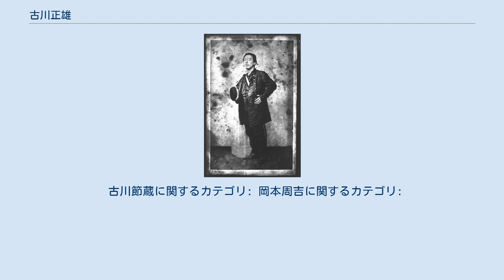古川正雄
古川 正雄（ふるかわ まさお、1837年4月8日（天保8年3月4日） - 1877年（明治10年）4月2日）は明治時代の日本の教育者。
福澤諭吉の弟子として、日本の近代教育の礎を築いた教育者の一人。
慶應義塾初代塾長。
また幕末には軍艦頭並として95名を引き連れ榎本軍に加わり戊辰戦争を戦った。
旧名を古川節蔵、岡本節蔵、岡本周吉といい、岡本博卿の筆名でも知られる。
 広島県西中国山地に奥深い山県郡川小田村生まれ。
庄屋の三男に生まれ青年期に医学を志し、広島に出て広島城下で漢学を学ぶ。
 1856年（安政3年）、19歳の時、大阪に出て、当時日本中の秀才が集うといわれた緒方洪庵の適塾に入門、蘭学、兵学を修めた。
この頃は岡本周吉と称した。
 1858年（安政5年）、この適塾で塾長を務めていた福澤諭吉が、中津藩の命令で江戸に蘭学の塾を開くことになり、同窓の中から同行者を募ると、すぐに行くと言ったのが周吉だった。
適塾で学んでいたのは武士や漢方医の子が多く、藩や家との繋がりの強い彼らは即座に決められなかったといわれる。
その点、農家の三男の周吉は動きやすかった。
こうして周吉は、江戸へ下る原田磊蔵と三人連れで同年秋江戸に入る。
 築地鉄砲洲（現在の明石町）で諭吉と同居し諭吉が開いた蘭学塾「一小家塾」（後の慶應義塾）の第1期生となり、著書翻訳を相当数手掛けた。
1860年（万延元年）、岡本博卿の名で訳した「万国政表」は日本統計学史上珍しい文献と言われ、オランダ語から訳された、日本最初の世界統計書とされる。
1871年（明治4年）12月、日本の中央統計機関として院表課が設立されたが「政表」の文字は既に周吉によって使用されていた。
 福澤は周吉の才能を高く評価し、何とか周吉を世に出したいと考えていたといわれる。
福澤は周吉の郷里である芸州藩に乗り込み、藩で雇ってくれないか、士籍だけでも貸してもらえないかと直談判したが、周吉が農家の出身であるとの理由で断られる。
次に江戸下谷辺の旗本・古川家が婿養子を探しているという話を聞きつけて周吉を推薦、1862年（文久2年）25歳の時、周吉は同家の養子となり、名を古川節蔵と改めた。
 戊辰戦争当時の肖像 1868年（慶応4年）慶應義塾初代塾長に就任。
しかし古川は、戦いを好まない諭吉が止めるも聞かず、江戸から脱走し旧幕府軍・榎本軍に加わる。
古川家が徳川家の旗本であったのがその理由とされる。
慶應4年（1868年）6月、「長崎丸」艦長として榎本武揚艦隊本隊に先駆けて江戸湾を脱出。
明治維新、戊辰戦争時には榎本武揚らと共に函館五稜郭に立て篭り新政府軍に抵抗。
「軍艦高雄」（第二回天）の艦長となる。
1869年（明治2年）には高雄艦長として宮古湾海戦に榎本武揚、土方歳三らと参加するも途中暴風雨に遭い機関を損傷、速度が上がらず「ストーンウォール号（甲鉄）奪還作戦」の奇襲には参加出来ずに追撃され、田野畑村沖羅賀浜（現在の岩手県下閉伊郡）へ座礁させ自沈。
高雄を捨て総員退去を命じ、上陸後降伏し新政府軍に捕えられ、東京に護送されて厳しい取り調べを受け、約一年間拘束された。
 言うことを聞かなかった節蔵だが、諭吉はそれでも可愛がり、入牢した節蔵を何度も訪ね面倒をみた。
いったん死罪を言い渡されるが、後に釈放され、今度は古川正雄と改名し、教育者としての道を歩き始める。
　 1870年（明治3年）～1872年（明治5年）には、日本最初の小学校教科書の一つとなる『絵入智慧の環』を発刊した。
本書は日本最初の洋風文典とも最初の近代絵本ともいわれる 。
またこの書物の中で日本で初めて「せびろ」という言葉を使用したといわれている。
1871年（明治4年）「ちゑのいとぐち」などを刊行。
 1870年（明治3年）～1871年（明治4年）築地海軍兵学校教官。
1872年（明治5年）工部省に転じ1873年（明治6年）ウィーン万国博覧会開催に際し、出品目録諸著書編集係として同地へ派遣された。
欧州諸国を巡り、帰国後、キリスト教に傾倒して洗礼を受ける。
津田仙の経営する学農社にてジュリアス・ソーパーの説教にあずかっていた。
1874年（明治7年）明六社に加入。
キリスト教の博愛精神から、当時、日本に多かった目の不自由な人の教育施設の必要性を説き、1875年（明治8年）津田仙らと共に楽善舎を組織、盲聾唖者の教育を発起し中村敬宇、岸田吟香、山尾庸三、ヘンリー・フォールズらと...